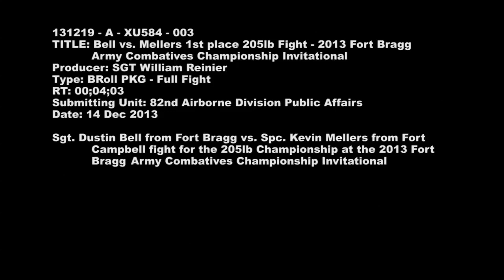MilitaryMixedMartialArts.com - Bell vs. Mellers 205lb. Championship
militarymixedmartialarts.com/ - SGT Dustin Bell (blue) fights SPC Kevin Mellers (red) for the 205 lb weight class in the 2013 Fort Bragg Army Combatives Championship Invitational. Produced by Sgt. William Reinier.